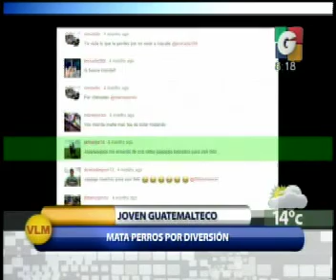Departamentales - Deporte Nacional - Avances